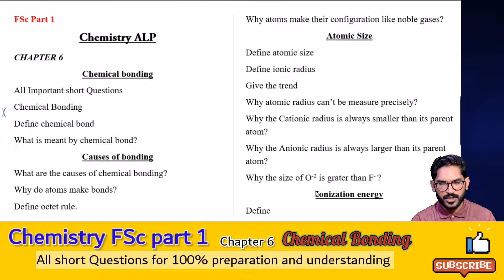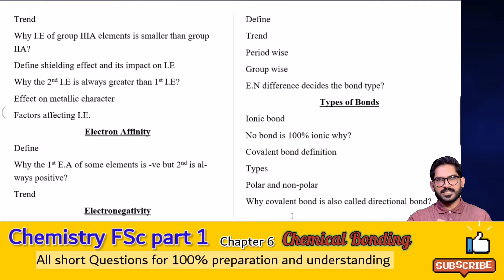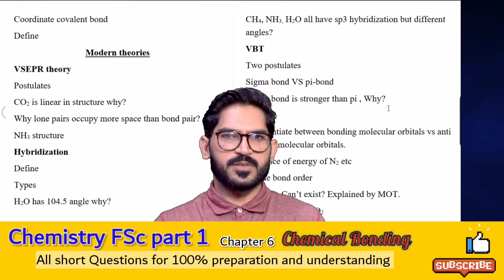Chapter 6 | FSc part 1 | All short questions | topic wise | 100% preparation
1. answers all the questions from this chapter
2. understand the basic concepts
3. write the correct concept
4. get maximum marks in exam from that chapter
5. memorize questions and answers portion wise